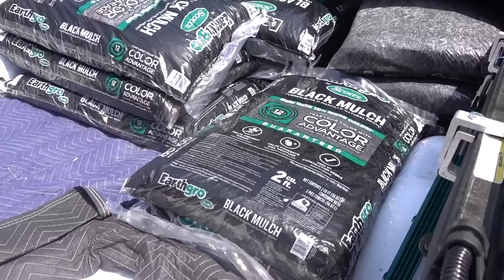THAT'S IT I'M TELLING DAD WHAT YOU DID (FamilyOFive Re-Upload)